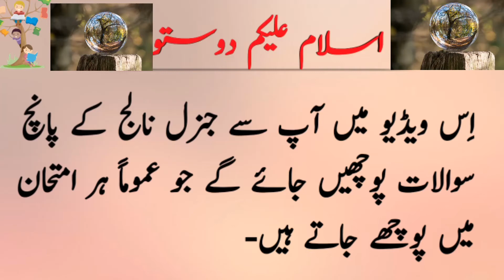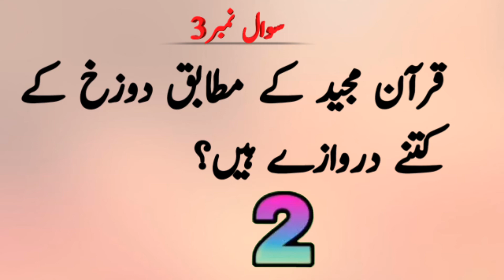چاول کو سب سے پہلے کس ملک میں کاشت کیا گیا تھا؟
General Knowledge for all types of exams